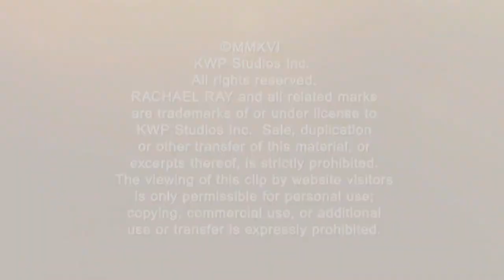Jeff Probst and Rachael Ray Discover Mutual Love for the 'Foo Fighters'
'Survivor' host Jeff Probst and Rachael Ray discover they have a surprising connection when playing a game of 'Never Have I Ever.'